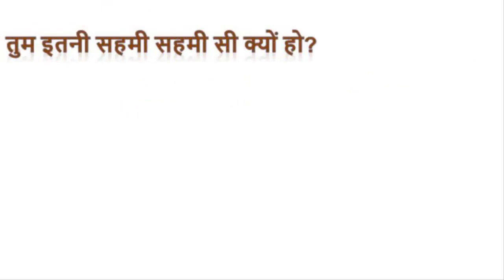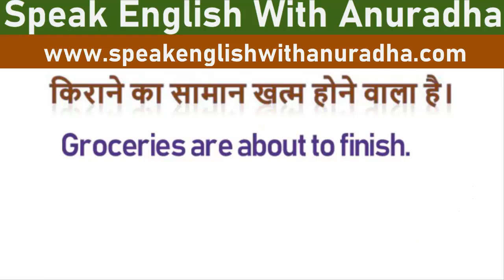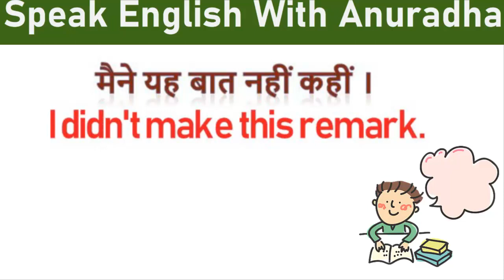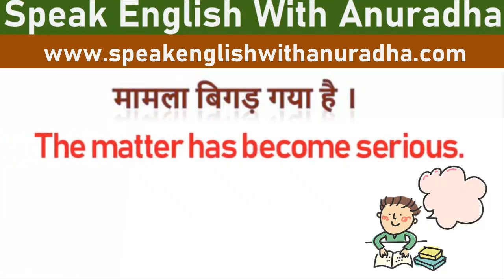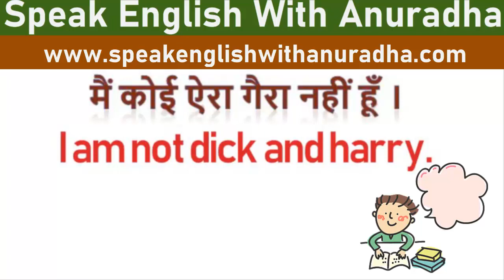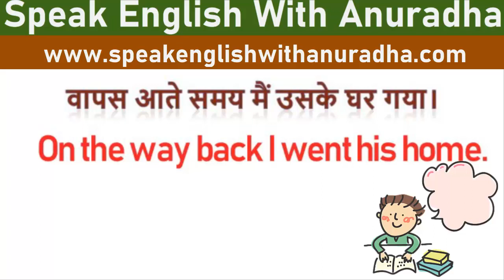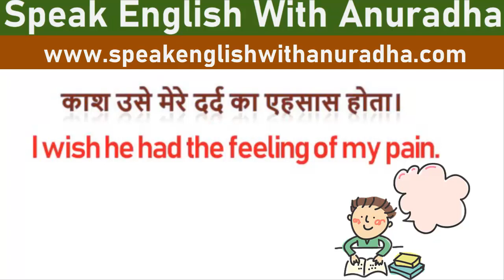English Kaise Sikhe | इंग्लिश कैसे सीखे | अंग्रेजी बोलना सीखें | 25 Daily Use English Sentences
Hi, I am Anuradha Singh,

In this video I took some interesting simple and Easy English sentences for beginners those we use in our daily life. So, you can also improve your English using all of these sentences.